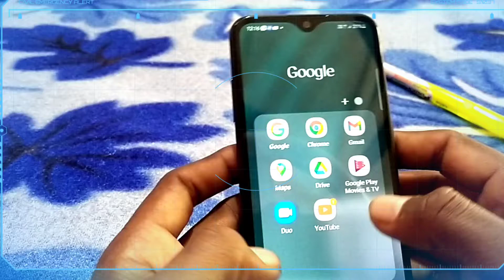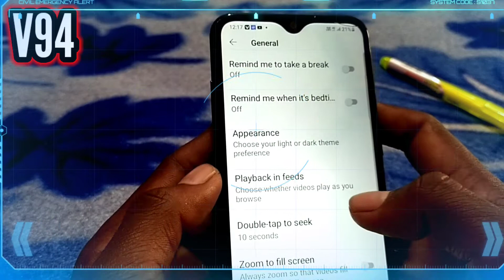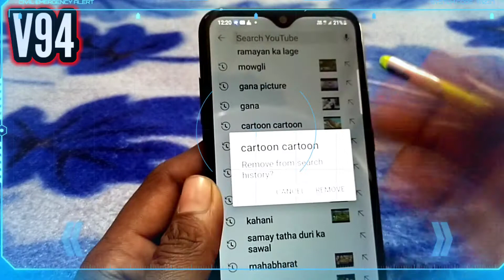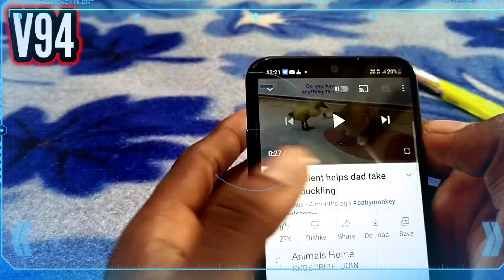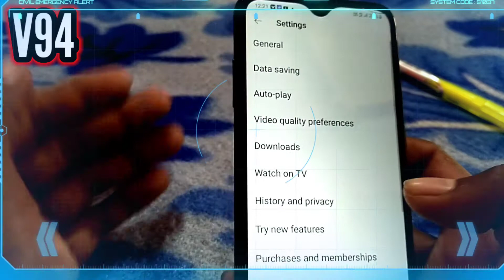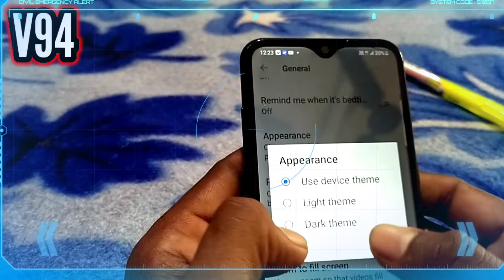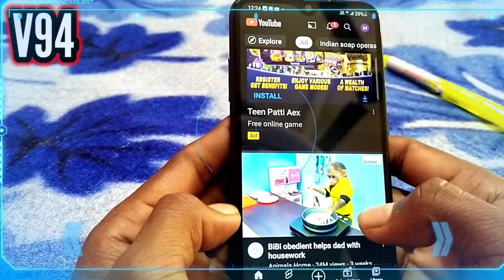फोन में YouTube चलाते हो तो यहां पर 4 बार दबाओ काश पहले पता ll यह चार जबरदस्त setting ll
doston namaskar aap sabhi ko Vinay_94 YouTube channel mein bahut bahut swagat hai
doston ismein main bataya hai YouTube ke bare mein 4 city and trips bataen YouTube pe

MY  YouTube channel (Vinay 94)